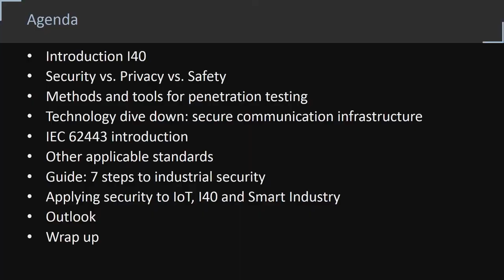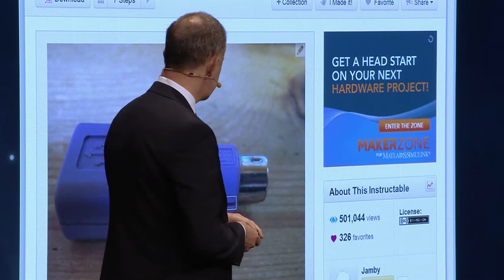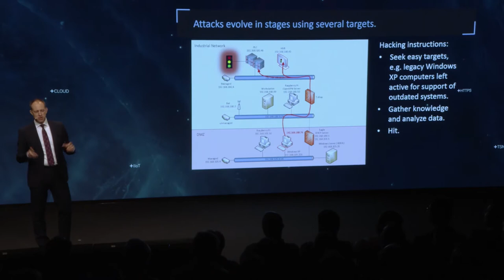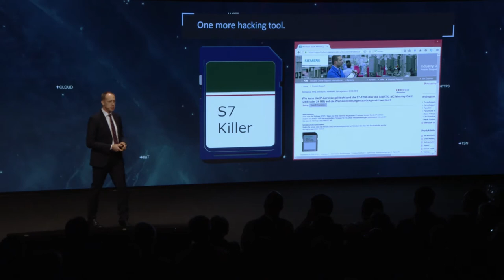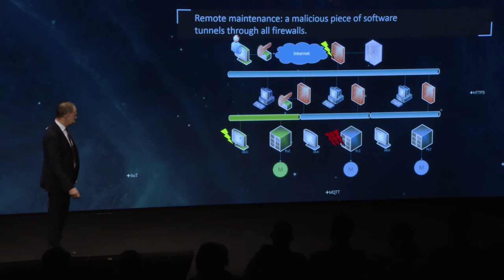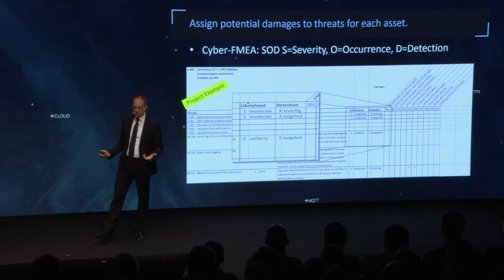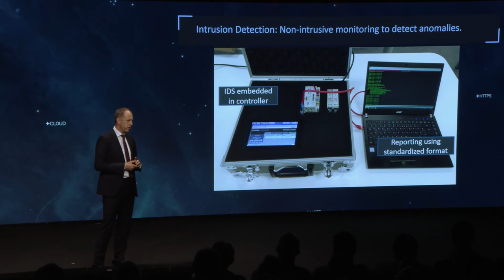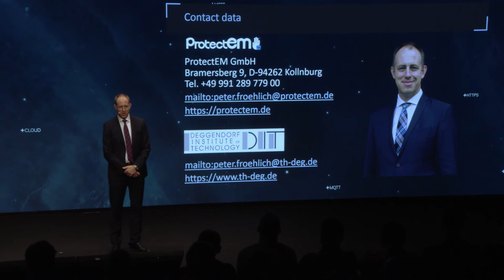CODESYS Technology Day 2018: Cyber Security in Automation Technology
The "CODESYS Technology Day 2018":
Keynote speaker Prof. Dr. Peter Fröhlich of the Technical University of Deggendorf describes different threat scenarios and sources of danger which may compromised or damage industrial installations. He also explains which measures help to avoid such risks and how they are used in industrial automation.
The goal: comprehensive hardening of the industrial plant in terms of IT security.